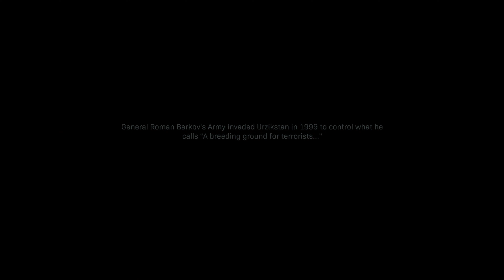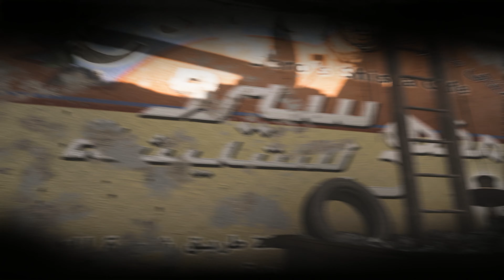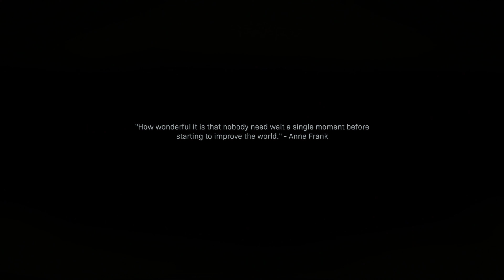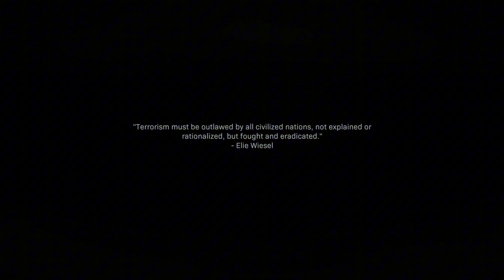Call Of Duty: Modern Warfare 2019 (PS4) - Hardened - Part 1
My gameplay of Call Of Duty: Modern Warfare 2019 on hardened difficulty.